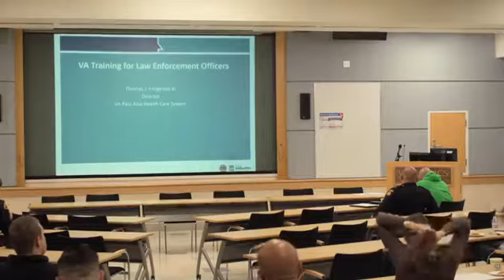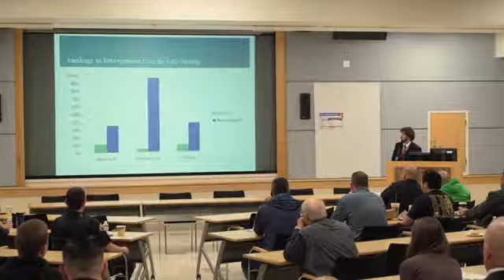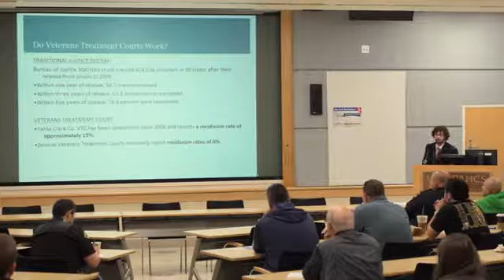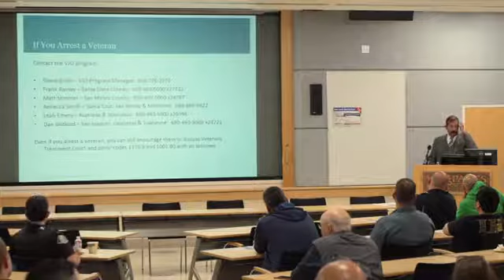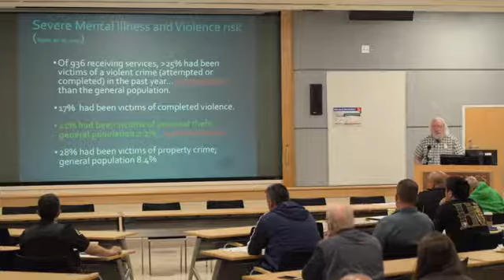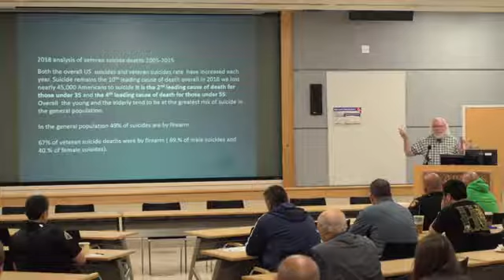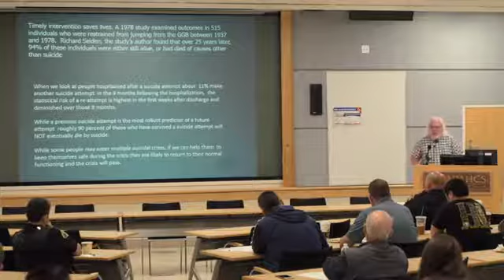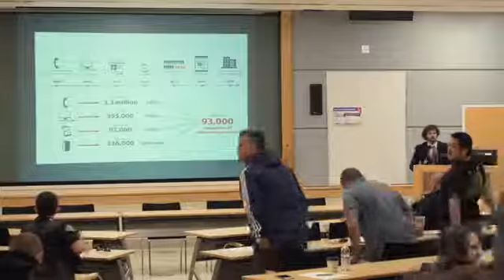Veterans in Crisis Training - Part 1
Wine Country Marines partnered with VA Palo Alto to host a training program to better equip law enforcement officers who may encounter Veterans in crisis.

The training is in response to a recent police and Veteran involved incident that ended with the loss of life.

Thank you to San Jose Police Department,  Mountain View Police Department, East Palo Alto Police Department, Santa Clara Police Department, San Mateo Sheriff's Department, and many others, for working with us here at Wine Country Marines to save the lives of our Veterans in Crisis.

Videographer:
Adan Pulido
Video Production
Veterans Affairs Palo Alto Health Care System
Public Affairs